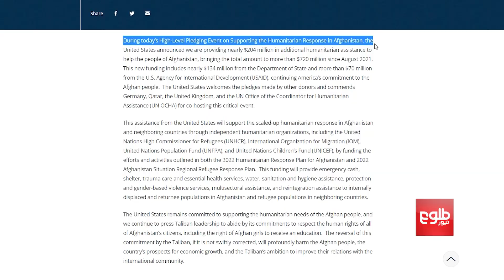له افغانستان سره د ۲٫۴۴ مېلیارډ ډالرو مرستې تازه ژمنه وشوه